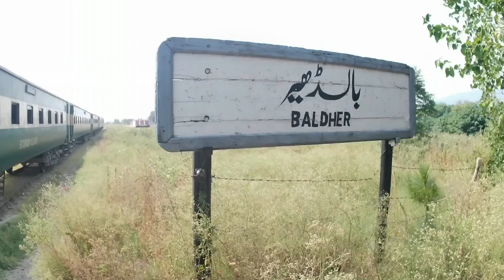Our train delayed for 2 hours on Baldher due to Locomotive Failure | Taxila to Havelian | Ep. 03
In this video, we share our unexpected experience of being stranded for 2 hours at Baldher station due to a sudden locomotive failure! 🚉 Watch as we navigate through this travel hiccup, exploring the station, and witnessing the efforts of the train crew trying to get everything back on track. From moments of waiting to surprising discoveries at the station, this delay turned out to be quite the adventure!

If you've ever faced a travel delay, you'll definitely relate!